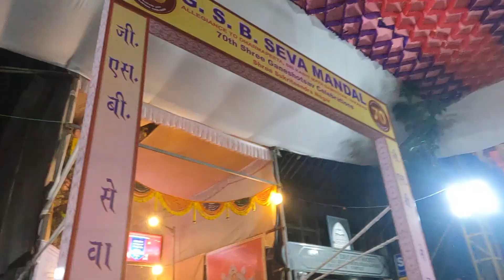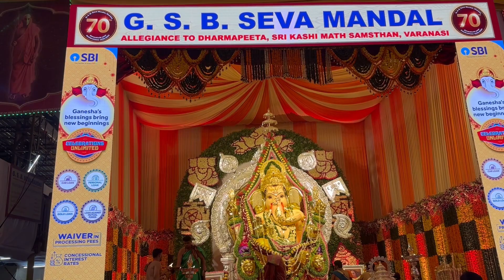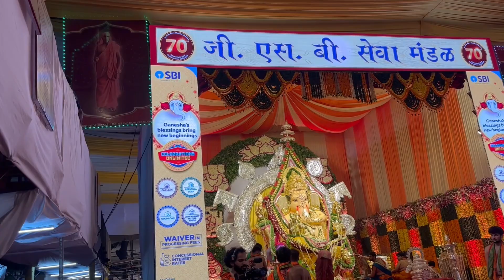GSB Seva Mandal | Sion | King Circle | Ganpati Darshan | Deva | Morya |Ganesha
Gear I Use:
Iphone 15